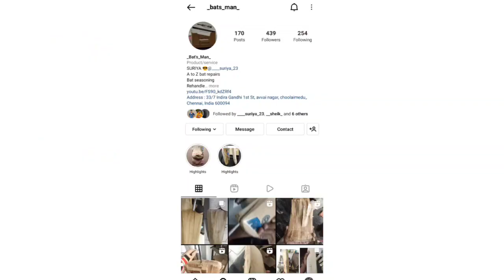CRICKET BAT REPAIR_ CHOOLAIMEDU, CHENNAI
SURIYA, We're a small business that repairs any damaged cricket bats with high quality cricket products with premium materials

We're here for all of your damaged, broken cricket bat refurnishments, rehandle, seasoning and replacements. Our work is trusted for its quality which is why we are used by every cricketers

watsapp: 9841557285